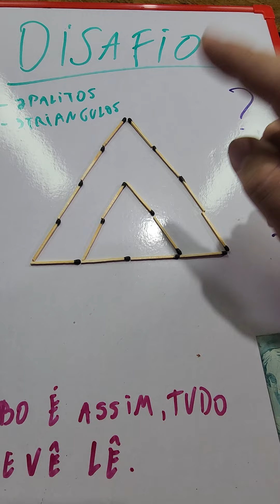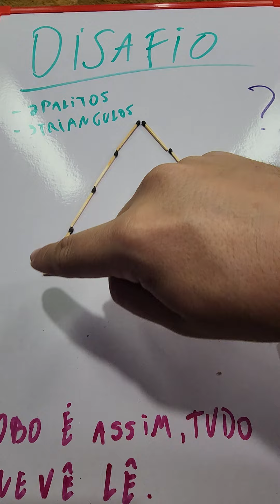Resolva o enigma das pirâmides de gizé e ganharás seu tesouro!